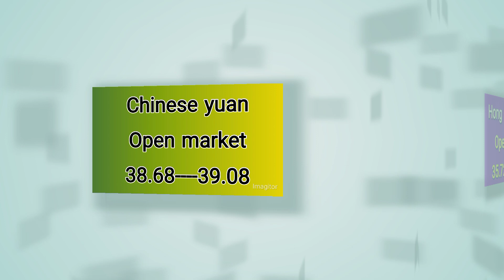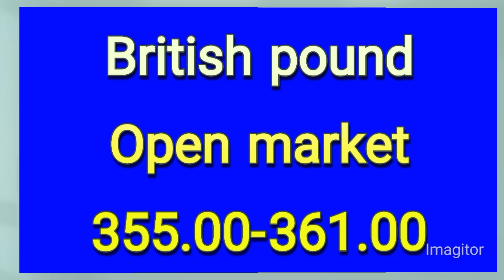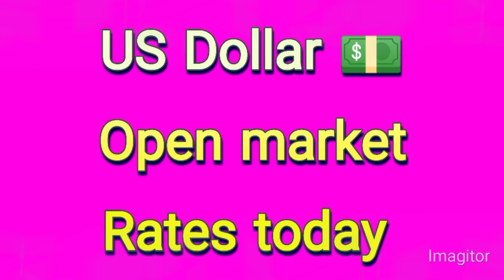Currency rates today | Riyal rate | dollar rate in pakistan today | euro, pound rate | Dirham rate